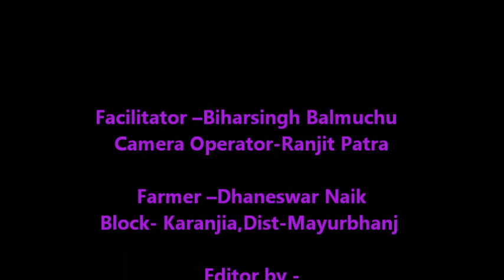Pumpkin Harvest Odia PRADAN Odisha